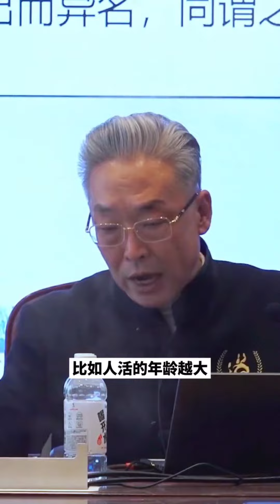自我暗示比想象中更可怕